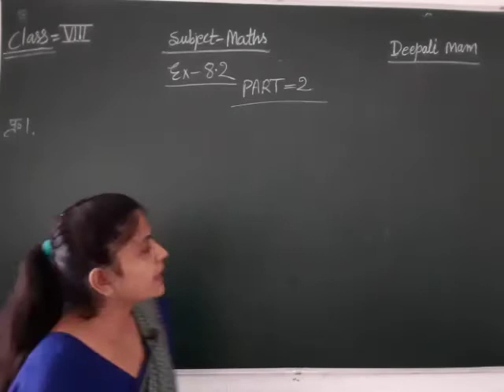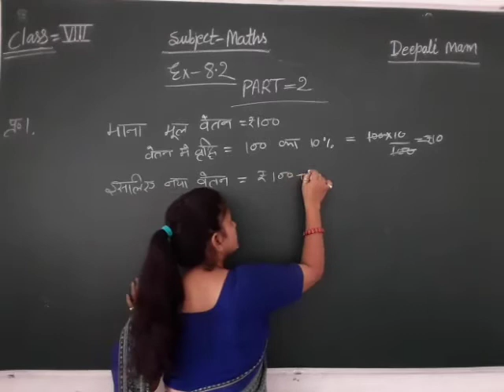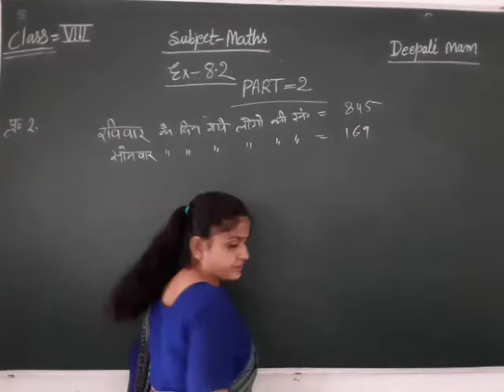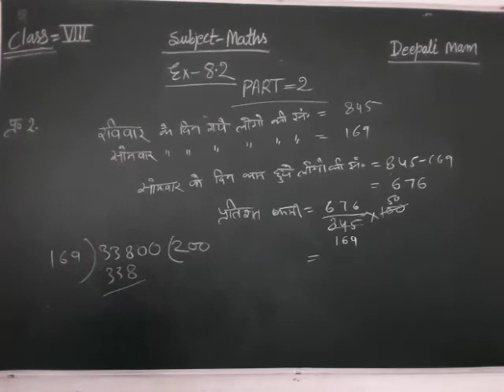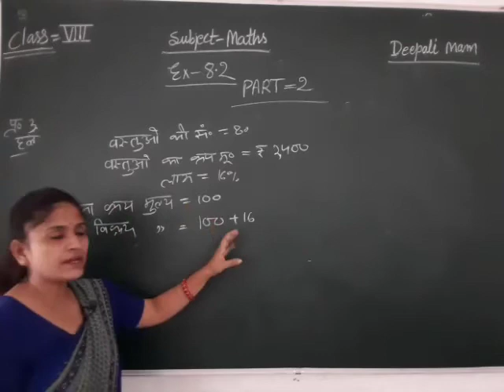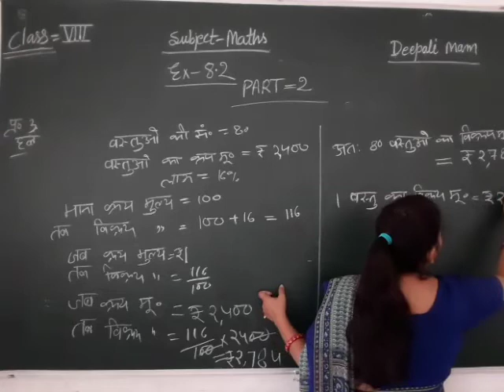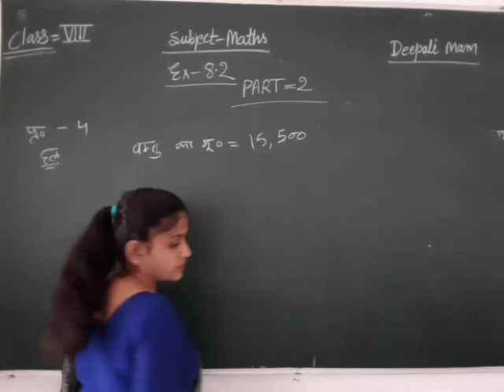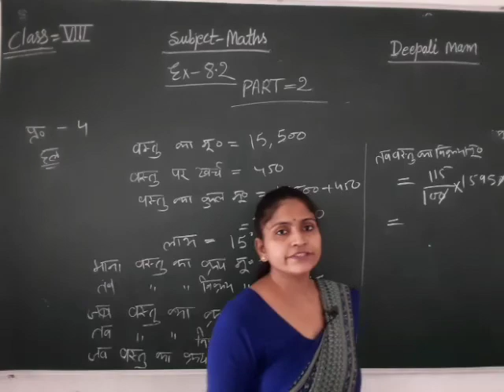CLASS 08 II MATHS II ECERCISE 8.2 II PART 02